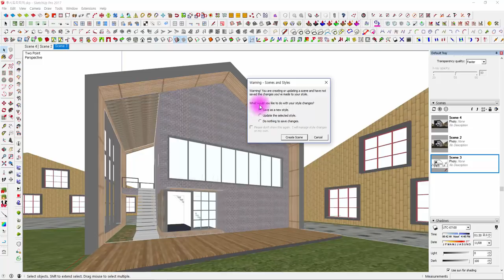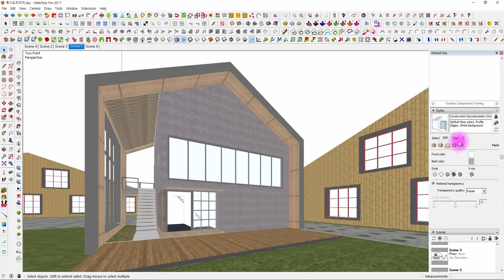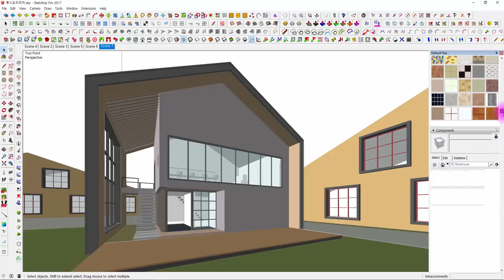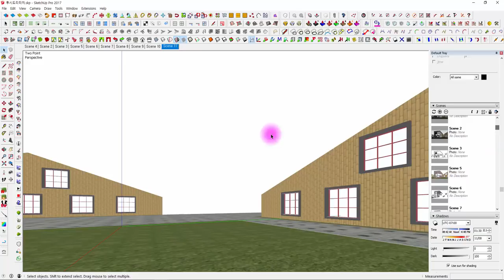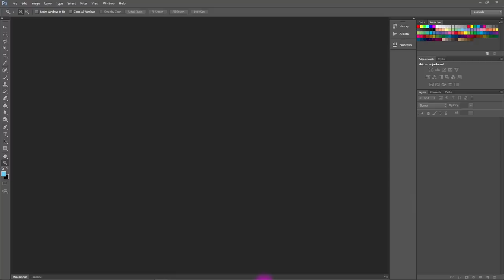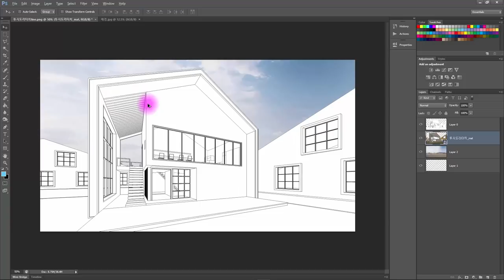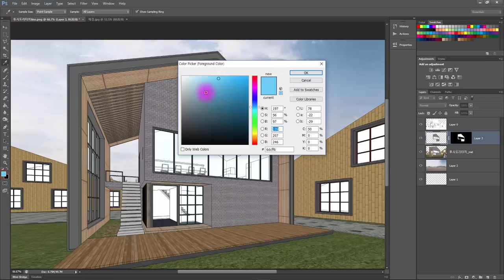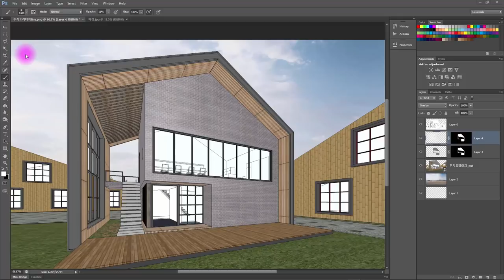UncleBucks ( 스케치업 포토샵 리터치 기초 1 )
아래 네이버 카페고 가면 영상의 예제를 찾을 수 있습니다.